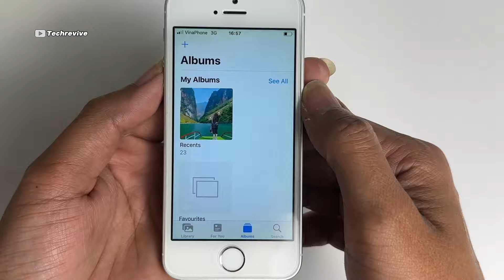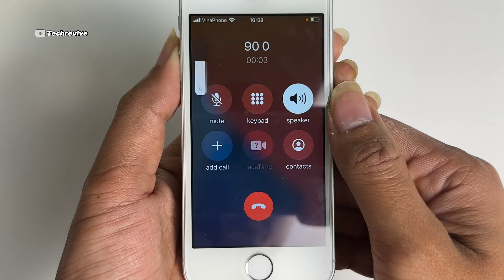Restore antique phones from landfill to new phone iPhone 5 to surprise with photos inside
Hello everyone! 🌟

Techrevive is a special YouTube channel for tech enthusiasts who want to explore the world of discarded phones.

We specialize in finding and salvaging abandoned phones, then refurbishing them to like-new condition. From repairs to upgrades, we breathe new life into forgotten devices, contributing to electronic waste reduction.

Join us as we explore unique repair techniques, uncover technology secrets, and delve into fascinating stories behind each phone.